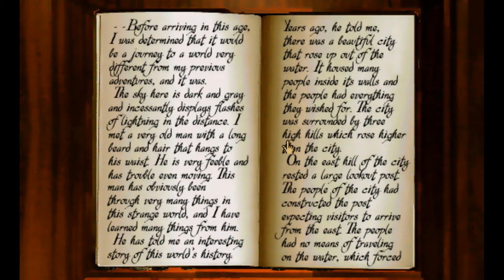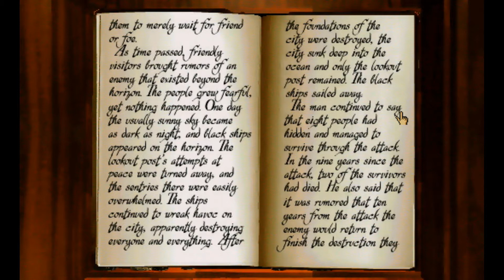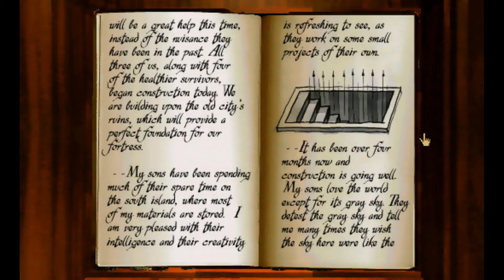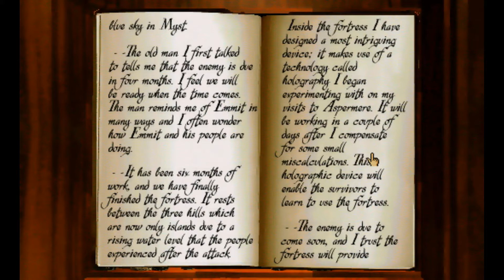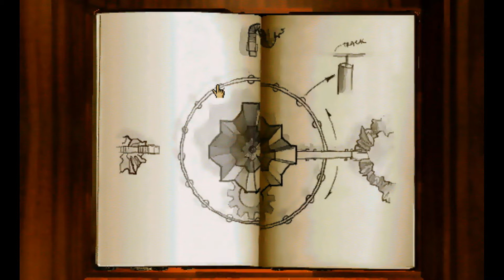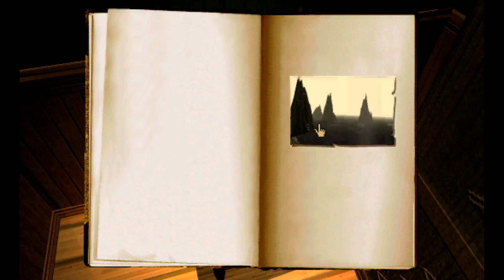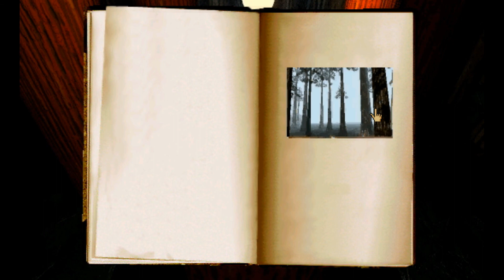Let's Play Myst - Wesley Plays - Episode 3 "Take Me Out to the Ballgame"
In this episode, we solve many of the puzzles of Myst Island and reveal the contents of the "places of protection" Atrus told us about.

We also read more journals, learn to play the pipe organ, determine how to use a lever, attempt to blow up a cabin, and look up our horoscopes, all to reveal to us the hidden linking books on the island.

I am recording my journaling using a separate webcam to show my notes - this is a mechanic I have not seen tried before but I feel is more authentic to the real Myst experience. Please let me know what you think!